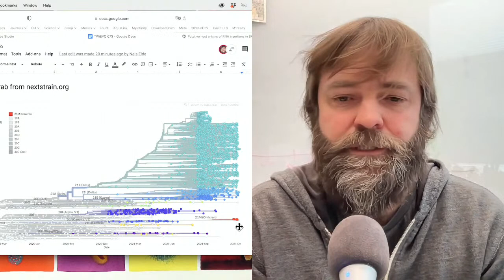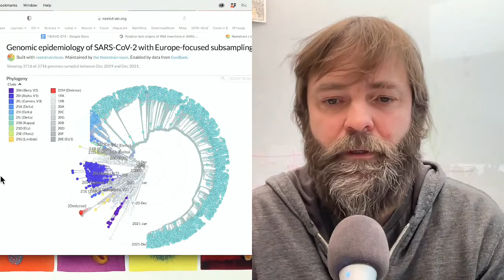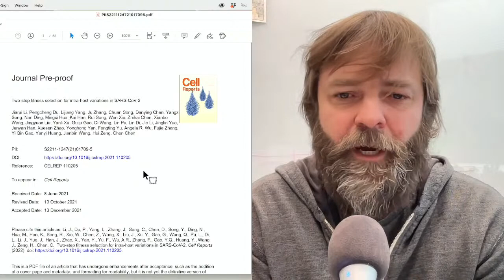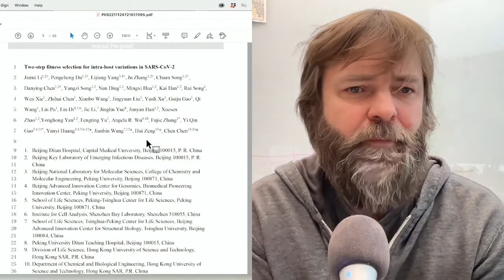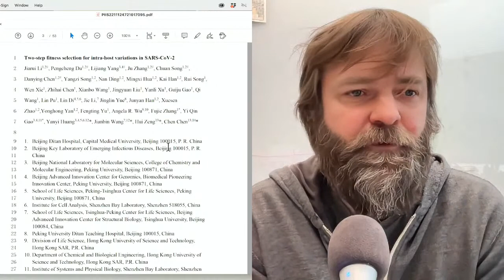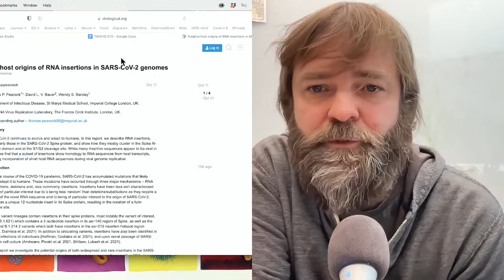TWiEVO 73 Livestream Wednesday 12/22/21 3 pm eastern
Nels and Vincent record TWiEVO #73 during this livestream broadcast on 12/22/21 at 3 PM eastern US.